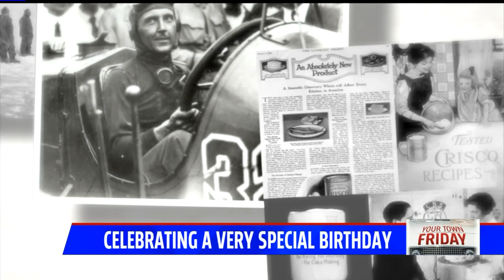Your Town Friday: A celebration in Mooresville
FOX 59`s Lindy Thackston meets a woman turning 108 years old!